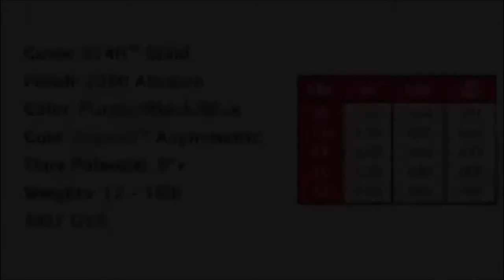900 Global Honey Badger Extreme Solid by Michael Slatky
Honey Badger Extreme Solid

Coverstock: S74 Solid
Finish: 2000 Grit Abralon
Core: 3-piece Grapnel Asymmetric
RG: 2.54
Differential: 0.053
Int Diff: 0.011

Layout: 80 x 1 x 35
Tester:  PAP 5 1/2 R, 1 1/2 D

Review:
The Honey Badger Extreme Solid provides a lot of traction in the fronts with the OOB finish.  Out of the Honey Badger series this one wants to see volume on heavy to medium patterns.

I recommend the HB Extreme Solid for longer patterns and for situations where the player is bowling on harder surfaces. I will use the Honey Badger Extreme on patterns such as Autobahn.  Also, the control and continuation through the pins gives this one a nice place in the bag as a benchmark ball for many ABT and sport patterns.

If your center uses less volume in the fronts simply up the surface to 4K to gain some length or grab the pearl version of the Extreme. I recommend this one for the player looking for an edge on the fresh.

Grab a Honey Badger Extreme Solid today! Also, be sure to visit my YouTube channel Michael Slatky for more ball videos and reviews.

Michael Slatky
900 Global Staff Member
York, PA